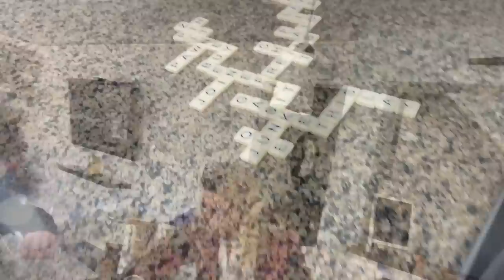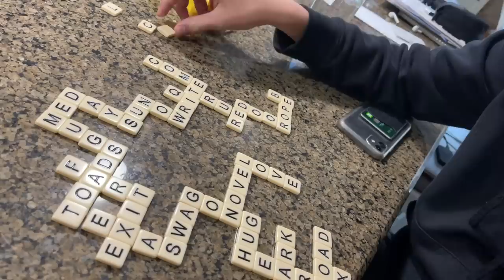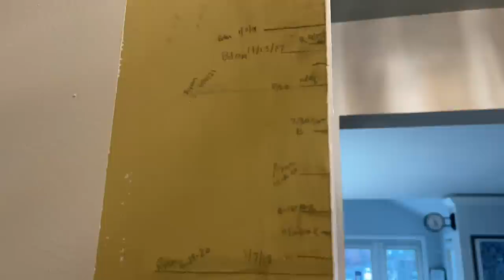Katie CRASHED Her Jeep *FIRST Car Accident*